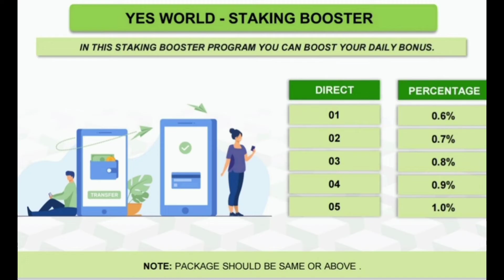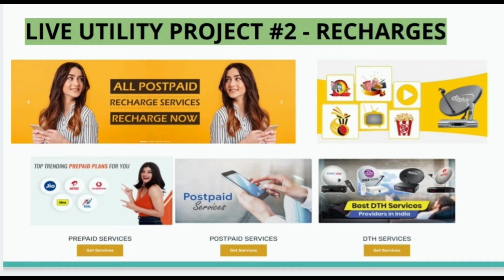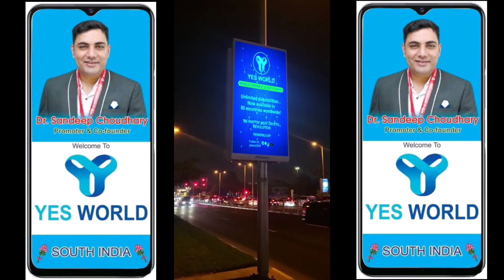Yes World Token तैयारी 30 Exchange ! 500 Global Influence! 120 Country Network ! 5 Global Celebrity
अगर आपने 𝗬𝗲𝘀 𝗧𝗼𝗸𝗲𝗻 का 𝗔𝗰𝗰𝗼𝘂𝗻𝘁 बना लिया है तो इस 𝗩𝗶𝗱𝗲𝗼 को देखकर आप अपनी 𝗜𝗗 को 𝗔𝗰𝘁𝗶𝘃𝗮𝘁𝗲 कर सकते हैं सिर्फ 5 मिनट में 👇👇

𝗬𝗲𝘀 𝗪𝗼𝗿𝗹𝗱 𝗧𝗼𝗸𝗲𝗻 की 𝗜𝗗 कैसे 𝗔𝗰𝘁𝗶𝘃𝗮𝘁𝗲 करे
𝗨𝗦𝗗/𝗗𝗼𝗹𝗹𝗲𝗿 कैसे 𝗗𝗲𝗽𝗼𝘀𝗶𝘁/𝗧𝗿𝗮𝗻𝘀𝗳𝗲𝗿 करे

🌄 𝐘𝐄𝐒 𝐖𝐎𝐑𝐋𝐃 𝐓𝐎𝐊𝐄𝐍 के 𝐂𝐄𝐎 𝐌𝐫 𝐒𝐚𝐧𝐝𝐞𝐞𝐩 𝐂𝐡𝐚𝐮𝐝𝐡𝐚𝐫𝐲 एक 𝐒𝐮𝐜𝐜𝐞𝐬𝐬𝐟𝐮𝐥𝐥 𝐁𝐮𝐬𝐢𝐧𝐞𝐬𝐬𝐦𝐚𝐧 का 𝐍𝐚𝐭𝐢𝐨𝐧𝐚𝐥 𝐚𝐧𝐝 𝐈𝐧𝐭𝐞𝐫𝐧𝐚𝐭𝐢𝐨𝐧𝐚𝐥 𝐑𝐞𝐰𝐚𝐫𝐝 के द्वारा सम्मानित किए जा चुके हैं (𝐏𝐌 𝐌𝐨𝐝𝐢 𝐉𝐢, 𝐂𝐌, शिक्षा मंत्री, 𝐄𝐭𝐜.) 𝐇𝐨𝐧𝐨𝐫𝐞𝐝 𝐛𝐲 𝐫𝐞𝐰𝐚𝐫𝐝𝐬 𝐅𝐮𝐥𝐥 𝐕𝐢𝐝𝐞𝐨👇

𝗝𝗼𝗶𝗻𝗶𝗻𝗴 𝗣𝗮𝗸𝗮𝗴𝗲 $50 - $10000
Self Benefit:- जितना आप पैसा लगाते हो उसका आपको
Daily Dividend/Interest = 0.5% Per Day मिलेगा
Monthly Dividend/Interest = 15% महीने का मिलेगा

★彡 अगर आप रेफर करके पैसे कमाना चाहते हो  彡★

𝗡𝗼𝘁𝗲:- 5 आदमियों को 𝗗𝗶𝗿𝗲𝗰𝘁 𝗝𝗼𝗶𝗻𝗶𝗻𝗴 कराने से एक 1% 𝗗𝗮𝗶𝗹𝘆 और 30% महीने का आपको 𝗗𝗶𝘃𝗶𝗱𝗲𝗻𝘁 आना चालू हो जाता है

 ▶️YES WORLD Token एक ऐसा Ecosystem है जहां से आप बहुत सारा YES TOKEN Earning कर सकते है।
अगर आपने थोड़ी मेहनत करके सिर्फ और सिर्फ 30,000 टोकन इकट्ठा कर लिया और इसका प्राइस यदि 👇🏻
𝚈𝚎𝚜 𝚃𝚘𝚔𝚎𝚗 30000 × ₹100 = 30,00,000 𝙸𝙵
30000 × ₹200 = 60,00,000 𝙸𝙵
30000 × ₹300 = 90,000,00 𝙸𝙵
30000 × ₹500 = 1,50,00,000 𝙸𝙵
30000 × ₹800 = 2,40,00,000
आपकी पूरी जिंदगी बदल जाएगी इतना पैसा आएगा आपने कभी सपने में भी नही सोचा होगा

🌎Year 2023 में Yes World कंपनी अपना खुद का Exchange और अपनी खुद की Blockchain लेकर आ रही है जो दुनिया के सभी Exchange और Blockchain से बिल्कुल Unique Future के साथ Launch करेंगी

🌎 अप्रैल 2024 से पहले 30 Top Exchange पर Yes World Token Listed हो चुका होगा Included Binance

🌎 NASA Scientist की तरफ से 40 साल का Contract संदीप चौधरी जी को मिल चुका है दोस्तों Yes World Token की Power को समझिए क्योंकि यह मौका जिंदगी में दोबारा नहीं मिलने वाला

🔥Note:- दोस्तों 2024 के करोड़पति आप बन सकते हो अगर आप आज YES WORLD TOKEN को समझ कर इसमें ID लगाकर ज्यादा से ज्यादा Package की

किसी भी तरह की अगर प्रॉब्लम आप लोगों को आती है तो आप मेरे पास तुरंत कॉल कीजिए दोस्तो आप को पूरी तरह से सपोर्ट किया जाएगा

𝐏𝐫𝐨𝐮𝐝 𝐋𝐞𝐚𝐝𝐞𝐫 𝐨𝐟 𝐘𝐞𝐬 𝐖𝐨𝐫𝐥𝐝 𝐓𝐨𝐤𝐞𝐧

Yestoken How to Create Account
YesWorld Token
NewIndian Token
Sandeep Chaudhary
Dubai token
yes token how top up Id
Yes token how active id
yes token ki id kaise activate kare
yes token ki ID kaise top up kare
Sandeep Chaudhary Yes Token
Sandeep Chaudhary
Yes token
yes World mission
yes World seminar
new airdrop
airdrop
token airdrop
yes token in india
yes token branding
yes token at news channel
yes World Token ka leader in haryana
yes Token haryana leader
Yes token Haryana
Yes token Uttar Pradesh
Yes token MP
Yes token india
Yes world Token
yes token kaise kharide
Mr Sandeep Chaudhary
NASA project
Yes token kya hai
Yes token full plan in Hindi
Yes World token full plan
What is the yes World Token